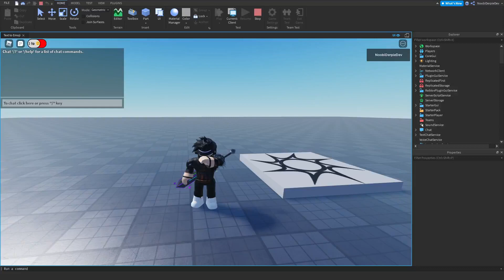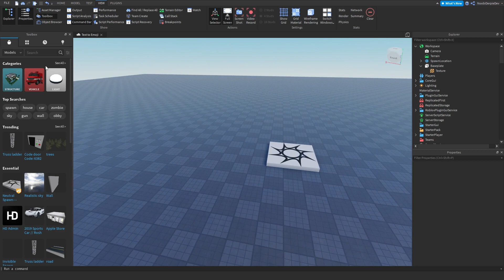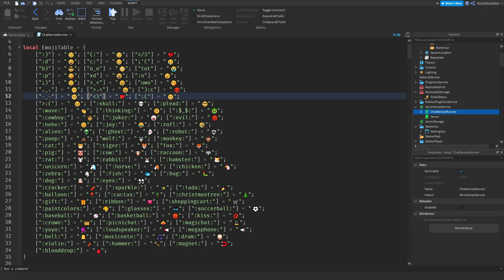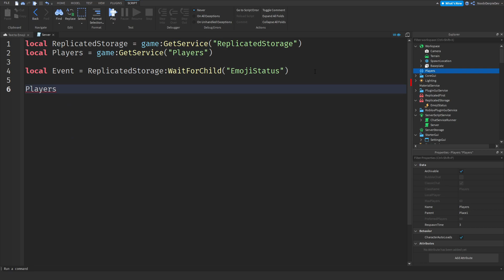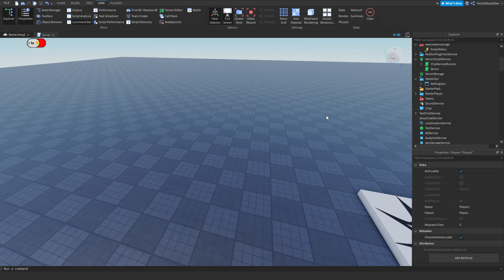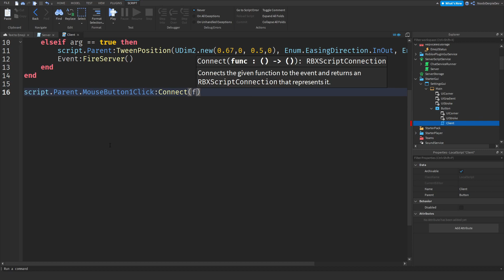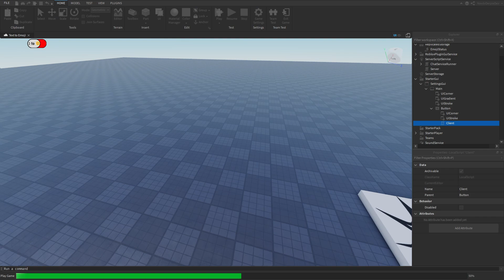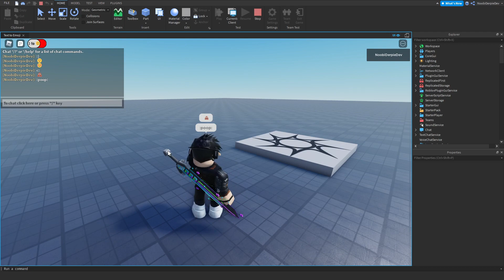ROBLOX STUDIO | How to make Text to Emoji [ :) to 🙂]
📷 In this video I'll be making Text to Emoji [ :) to 🙂]

Keep in mind that TigerBlox gave me the file to make this tutorial possible.

🎵 Music used in this video:
- Outro: Clarx - Bones